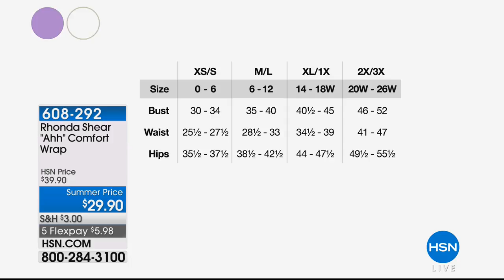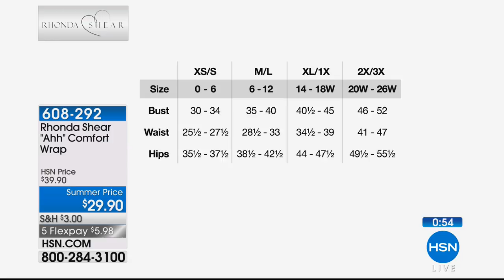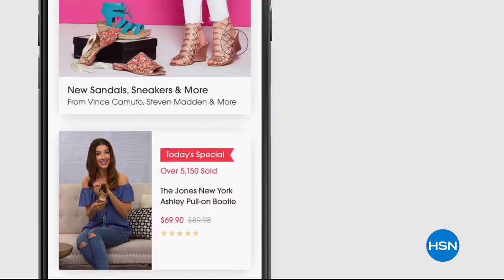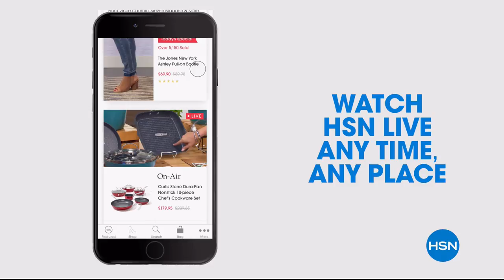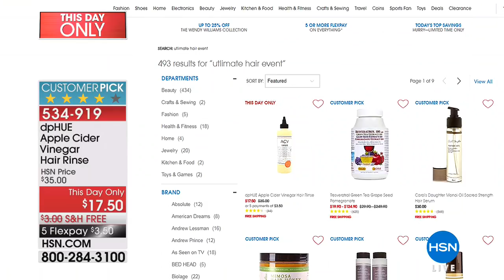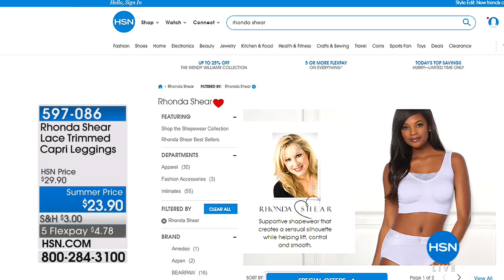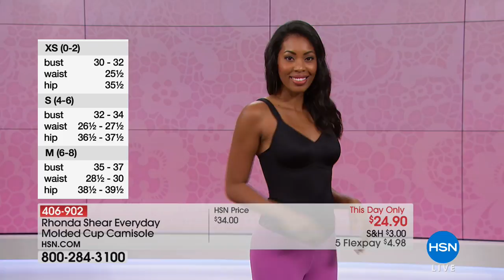HSN | Body Solutions by Rhonda Shear 05.19.2018 - 06 PM